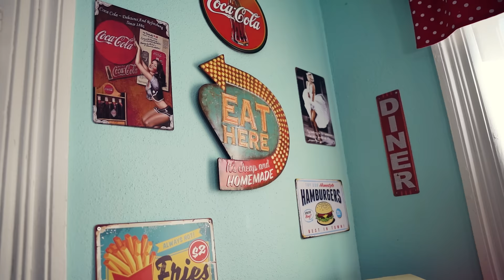Rucrew Kaii - Take No L's (feat. Rucrew Nette & Rucrew Lex)